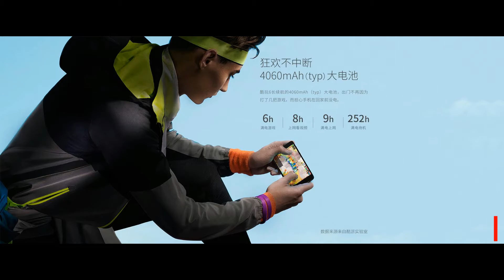Coolpad Play 6 With 6GB Ram And Snapdragon 653 Chipset At ₹13,500..!!!! Unbelievable!!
Forget Redmi Note 4, Lenovo K8 Note & Honor 6X...
The Blockbuster Smartphone Coolpad CoolPlay6 Launching On August 20...
With Snapdragon 653 Processor, 6GB RAM, Dual Rear Cameras & 4060mAh Battery...
-- 5.5inch FullHD IPS LCD Display with 2.5d Glass Protection
-- 1.95Ghz OctaCore Qualcomm Snapdragon 653 Processor with Adreno 510 GPU
-- 6GB RAM
-- 64GB Inbuilt Memory (Not Expandable)
-- 13MP (f2.2 Aperture, Monochrome Sensor) + 13MP (f2.0 Aperture, Color Sensor) Dual Rear Camera with Sony Sensor, 6P Lens, PDAF & Portrait Mode (Blurr Effects)
-- 8MP Selfie Camera with Wide Angle Lens
-- Android Nougat 7.1.1 OS
-- Mirror-Finish Fingerprint Sensor At Rear
with Multiple Features
-- USB Type C Port
-- 4060mAh Battery with Fast Charging
-- All Metal Unibody Design
-- Special Game Mode Which Blocks Notifications & Other Background Apps To Optimize The GamePlay.

The Channel Is Being Controlled By Adhyatm Shukla Who Has A Expert View Of Technology.It Gives You A Best Way About Things Related To Windows & Android And Helps The Peoples In The Level Of Perception.

I Hope That My Channel Will Help You In Many Ways.

Thanxs...
By-Adhyatm Shukla